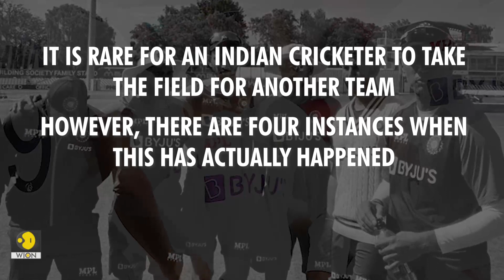Four times Indian cricket team players fielded for another side | WION Originals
From Sachin Tendulkar fielding for Pakistan to Rahul Dravid playing for Scotland, there have been rare instances when Indian cricket team players have taken the field for another team.